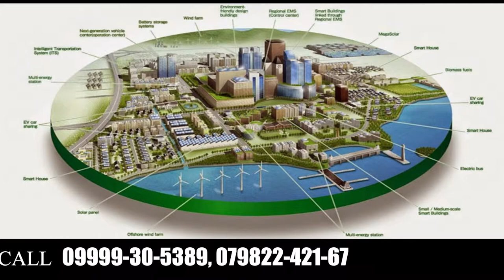"DHOLERA SMART CITY" 4K ULTRA HD VIDEO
"DHOLERA SMART CITY" 4K ULTRA HD VIDEO The Dholera Smart city will be built as a world class city, in which the six-lane expressway will be between the city's largest city and the capital Ahmedabad and Gandhinagar to the container port. It will be the world's largest urban development project of $ 12 billion